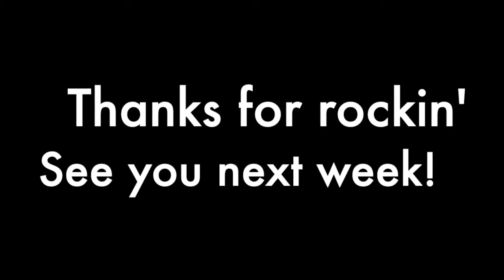Backflips | Lesson 5 | 2000s Week